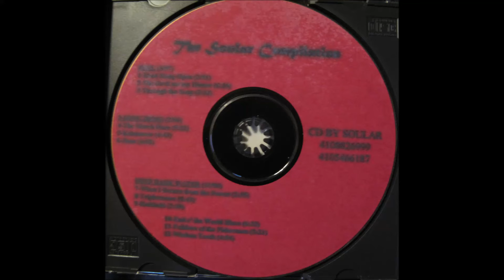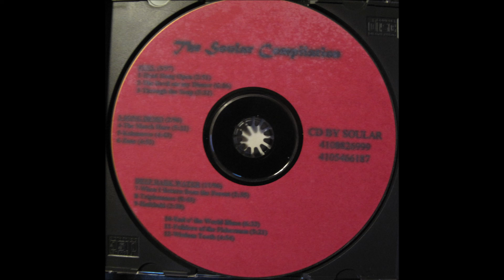The Devil Ate My Dinner - FUEL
From the Soular Compilation.